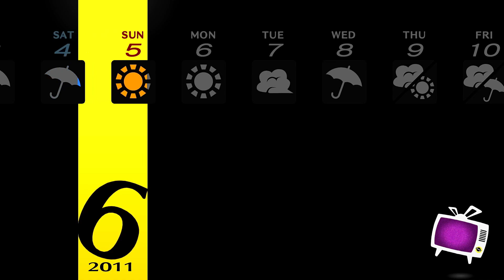Yukiko Castle Bonus!! | Persona 4 (Golden) Episode 30 | w/Proxify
Today Prox Gaming Crew in Persona 4 (Golden). We return back to Yukiko's Castle. To battle the bonus boss in the area. Also, doing some social links. 🙂👍
Livestream Schedule:
Twitch Stream: Starts At 6:30PM EST on Tuesday. 👍
Youtube Stream: Starts At 6:30PM EST on Thursday. 😎